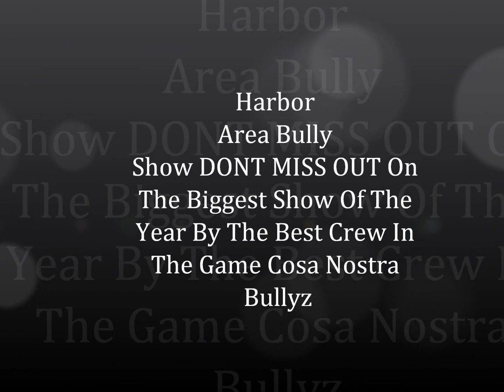AMERICAN BULLY EAZY E COMPTONS MOST WANTED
CONTEST VIDEO